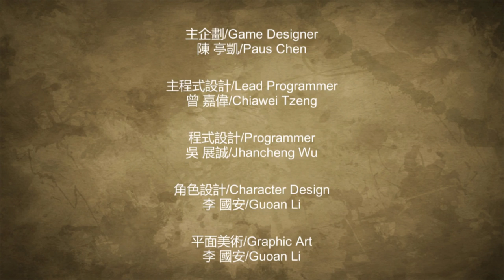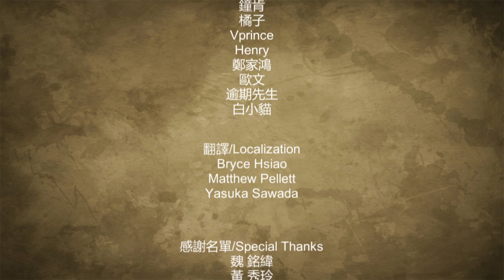Fight of Gods: Santa Arcade Mode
Santa is ready to kick some butt XD